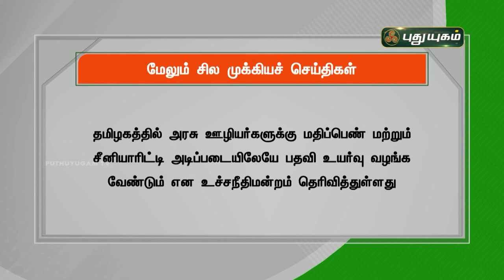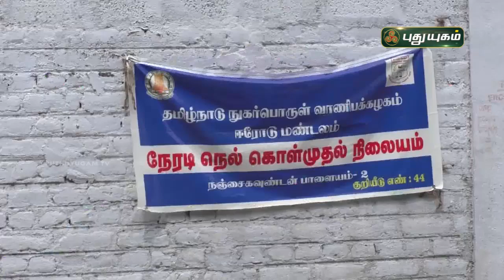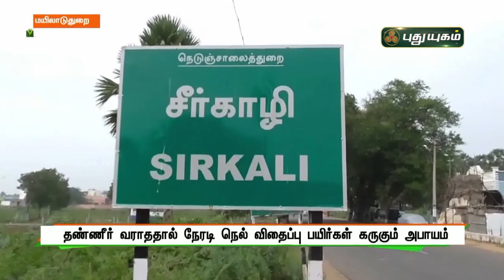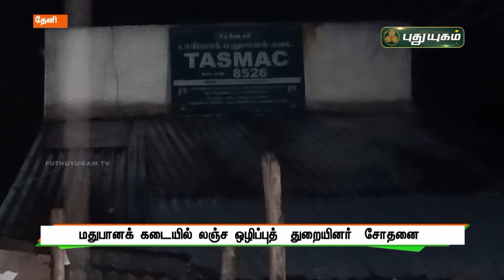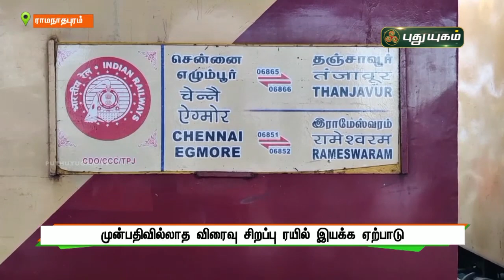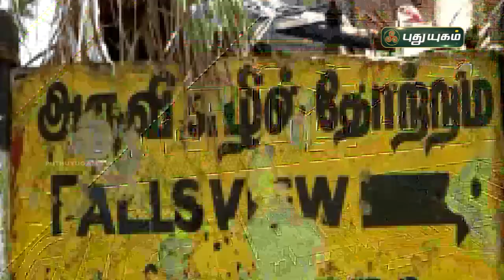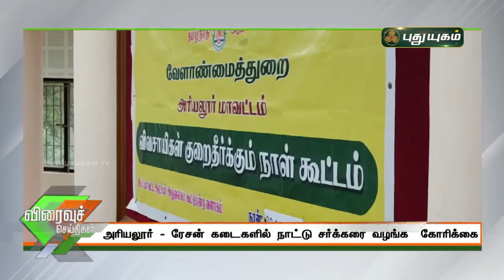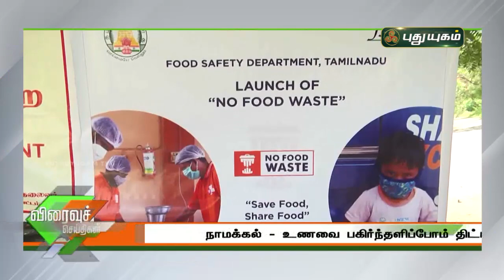புதுயுகம் செய்திகள் | 1 PM News | 01/10/2021 | PuthuyugamTV